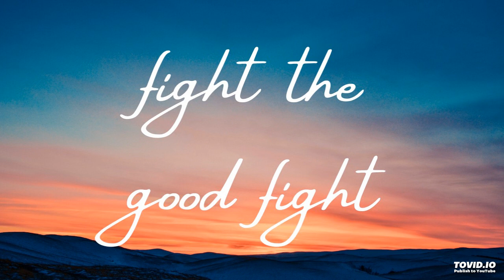fight the good fight of the faith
Lord Jesus, we want to fight the good fight of the faith by keeping God's economy and rejecting any different teachings. Hallelujah for God's economy, which is faith!

Amen, Lord, we open to Your divine dispensing today. We open to Your household administration to dispense Yourself in Christ as the Spirit into us to make us the same as You are and to build us up with the saints to be the church, the Body of Christ!

Hallelujah, God is continually dispensing Himself into us, His people, to make us the Body of Christ, the corporate expression of God on earth! Amen, Lord, keep us open to Your divine dispensing today.

Welcome to this podcast. This is a portion of enjoyment from the Holy Word for Morning Revival for today, on the general topic of, Fighting the Good Fight, Finishing the Course, Keeping the Faith, and Loving the Lord's Appearing in Order to Receive the Reward of Christ as the Crown of Righteousness (2023 International Chinese-speaking Conference - week 1, day 1).

The title of this portion of enjoyment is, Fight the Good Fight by Keeping God's Economy and Rejecting the Different Teachings. We hope you enjoy the Lord while listening to this portion and we welcome your comments with what you have enjoyed!

The main moments in this video are:
00:00 three main items related to our Christian life
02:53 fight the good fight, finish the course, keep the faith
05:51 prayer: Lord, we want to run the race and keep the faith!
06:40 keep God's economy and reject different teachings
11:22 prayer: Lord, we want to fight the good fight today!